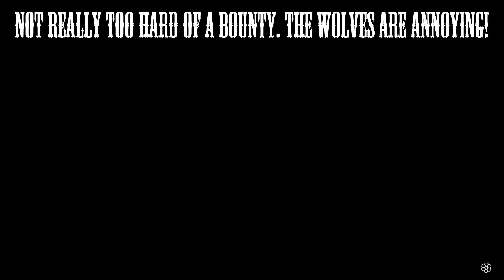DAILY CHALLENGES ➕ MADAM NAZAR LOCATION (OCTOBER 1, 2019) || RED DEAD REDEMPTION 2 ONLINE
**DAILY CHALLENGES**

-- 1000 Distance rowed a boat or canoe
-- 1 Finish Showdown in Elimination Series
-- 2 Geese skinned
-- 3 Player kills in Dead Eye in Showdowns
-- 10 Vaults on horseback
-- 1 Visited a shop in Tumbleweed
-- 3 Wolves killed

**ROLE DAILY CHALLENGES**

-- 2 Goods sold to a distant buyer
-- 6 Small animal carcasses donated to Cripps
-- 1 Superior Quality Camp Stew recipes completed
-- 3 Antique Alcohol Bottles found
-- 3 Tarot Cards found
-- 2 Bounties brought in from Lemoyne posters
-- 3 Eagle Eye used to track a bounty target
-- 1 Player bounties collected